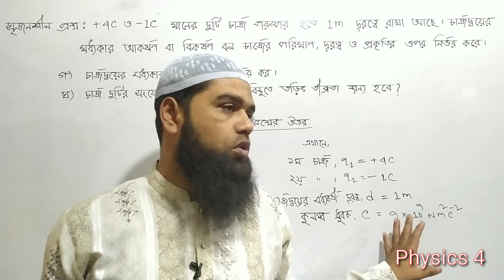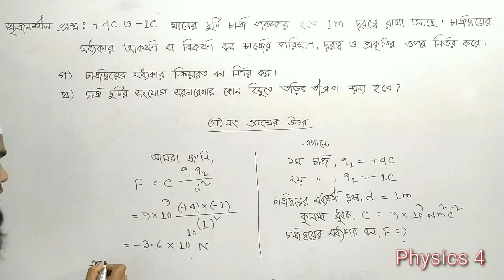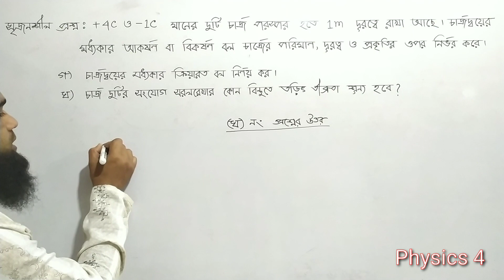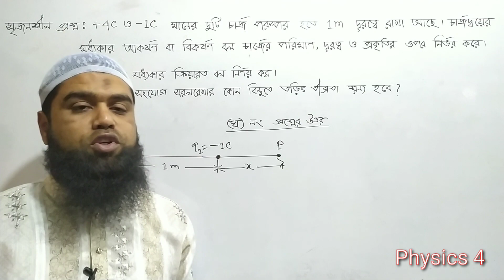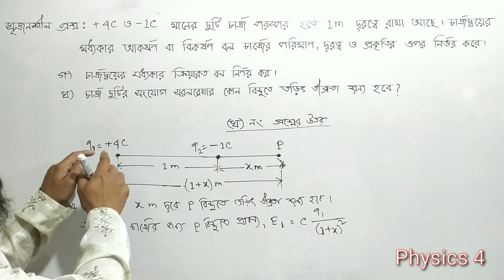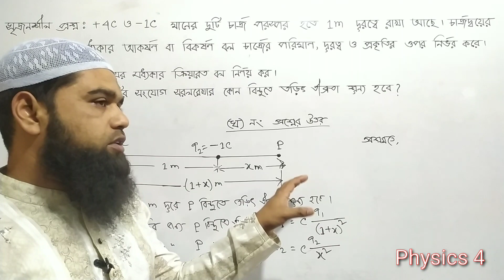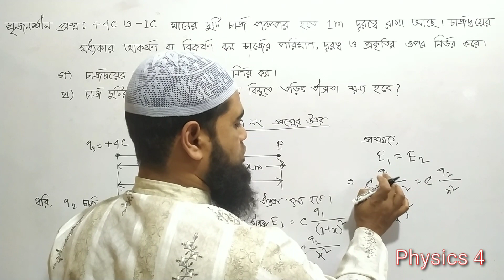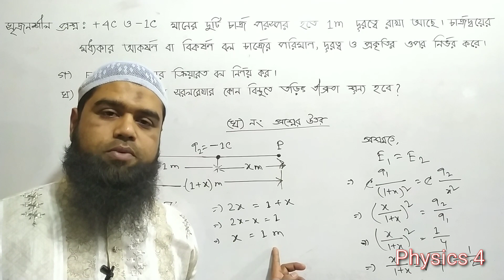SSC Physics। Chapter 10। স্থির বিদ্যুৎ। সৃজনশীল প্রশ্নের সমাধান। মির্জাপুর ক্যাডেট কলেজ।